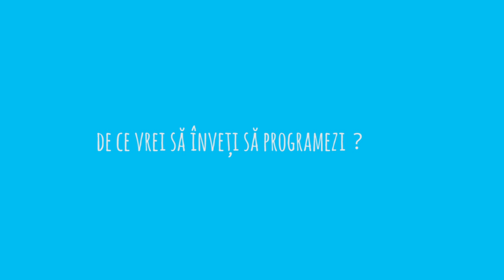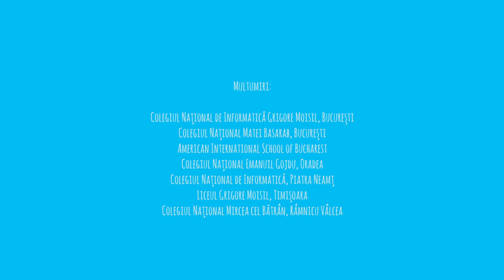HourofCode alaturi de Microsoft Romania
8 evenimente in 5 orase, aproape 500 de elevi scriind linii de cod pentru campania de globala Hour of Code.
La sediul Microsoft in Bucuresti, 55 de elevi de la Colegiul National Grigore Moisil si Colegiul National Matei Basarab ne-au povestit de ce vor sa invete sa programeze.

Imagine: Eduard Parvu; Montaj: Ligia Popescu